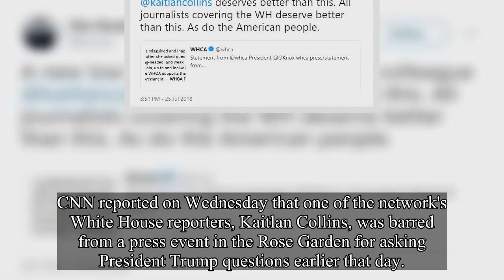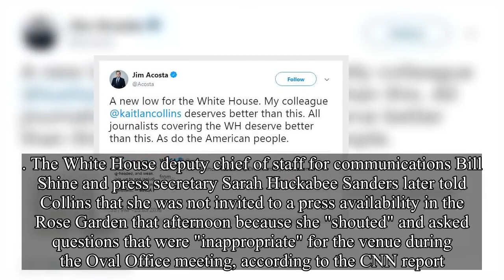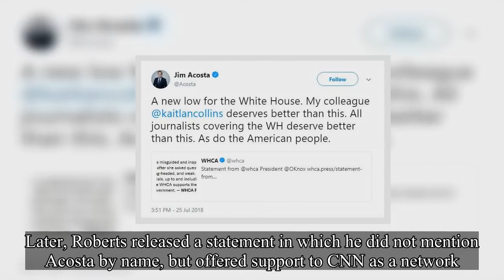Jim Acosta Banning CNN reporter a ‘new low’ for the White House